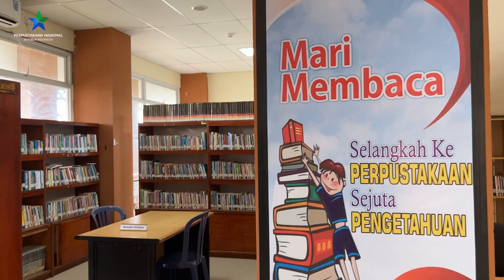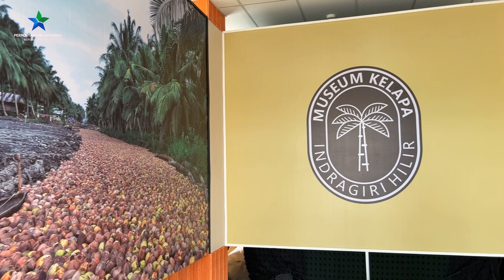Megah, Gedung Perpustakaan Daerah Inhil Hadir Enam Lantai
Tembilahan, Inhil - Gedung Perpustakaan Daerah Kabupaten Indragiri Hilir (Inhil) hadir megah dan representatif untuk menyuguhkan berbagai layanan maupun bahan bacaan dari semua lingkup pengetahuan yang diharapkan oleh masyarakat setempat.

Sekretaris Utama Perpustakaan Nasional (Perpusnas) RI, Ofy Sofiana bersama Bupati Inhil, Muhammad Wardan dalam rangka Hari Pers Nasional Tahun 2023 meresmikan Gedung Perpustakaan Daerah Kabupaten Inhil sekaligus me-launching Museum Kelapa secara langsung, Kamis (25/5/2023).

Dibangun menggunakan Dana Alokasi Khusus (DAK) Fisik Tahun 2021 Bidang Pendidikan Subbidang Perpustakaan senilai Rp 10 miliar, gedung ini memiliki 6 (enam) lantai dengan Museum Kelapa yang berada di lantai 4 (empat).

Kabupaten Inhil memiliki julukan Negeri Hamparan Kelapa Dunia karena lebih dari 80% masyarakatnya sangat menggantungkan kehidupannya kepada kelapa. Menurut Bupati Inhil, kekayaan alam berupa kelapa ini harus mampu dijadikan prospek yang luar biasa dengan menggandeng perpustakaan sebagai jembatan kepada masyarakat.

Adapun upaya yang akan dilakukan untuk mengoptimalisasi pemanfaatan gedung baru perpustakaan daerah tersebut yakni melakukan pembenahan internal sumber daya perpustakaan, menindaklanjuti paradigma baru perpustakaan, dan menyinergikan program perpustakaan daerah Kabupaten Inhil dengan program di tingkat provinsi dan Perpusnas.

“Peran dan fungsi perpustakaan semakin penting dalam mewujudkan masyarakat yang cerdas dalam memaknai informasi, memanfaatkan dan mengelola informasi yang bersumber dari koleksi perpustakaan. Juga untuk kesejahteraan dan kemajuan bangsa, dengan memerhatikan dinamika perkembangan pembangunan, teknologi informasi dan komunikasi yang semakin pesat dan kompleks,” ucapnya.

Bupati Inhil dalam hal ini berharap agar kultur pelayanan perpustakaan dapat berubah dari statis konvensional menjadi dinamis dan profesional. Dia juga berharap agar ada penyelarasan peran dan fungsi perpustakaan sebagai wahana pembelajaran sepanjang hayat sejalan dengan perkembangan teknologi informasi dan komunikasi bagi masyarakat.

Sementara itu, Sekretaris Utama Perpusnas menegaskan pembangunan kualitas SDM Indonesia merupakan fokus prioritas pemerintah dalam pembangunan bangsa, salah satunya adalah dengan penguatan literasi masyarakat. Dengan demikian, peluang untuk dapat bersaing secara global menjadi semakin besar dan kesejahteraan masyarakat pun meningkat.

“Perpustakaan mempunyai peranan strategis dalam pembangunan manusia Indonesia, karena perpustakaan adalah ruang belajar yang tidak memiliki batasan ruang dan waktu, tidak seperti proses belajar di sekolah yang memiliki batasan-batasan tertentu,” jelas Sekretaris Ofy.

Sekretaris Ofy kembali menekankan bahwa perpustakaan saat ini tidak lagi hanya berfungsi sebagai tempat pinjam dan baca buku, tetapi harus mampu memfasilitasi masyarakat untuk memperoleh informasi, pengetahuan, keterampilan serta pelatihan yang pada akhirnya bisa memberikan manfaat dalam meningkatkan kesejahteraan masyarakat.

Dalam sesi Talkshow Peningkatan Indeks Literasi Masyarakat (PILM) untuk Kesejahteraan, Kelapa Dinas Perpustakaan dan Keasipan Provinsi Riau, Mimi Yuliana Nazir membenarkan perpustakaan telah bertransformasi untuk kegiatan-kegiatan inklusi sosial dengan tujuan meningkatkan ekonomi dan kesejahteraan masyarakat, sehingga tidak lagi berfungsi hanya sebagai tempat baca tulis.

Dikatakan lebih lanjut, transformasi perpustakaan berbasis inklusi sosial telah sampai ke kecamatan bahkan desa. Ini dilakukan agar aksesnya dapat dijangkau oleh masyarakat yang paling jauh. Dia mengambil contoh kelapa yang apabila bahan mentahnya diolah menjadi sebuah produk jadi, dapat mendatangkan keuntungan ketika dijual.